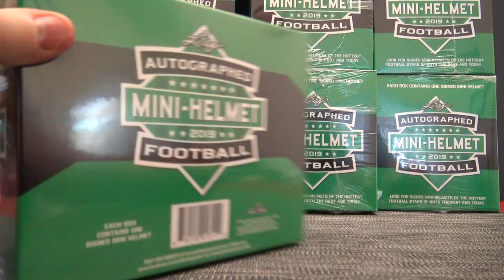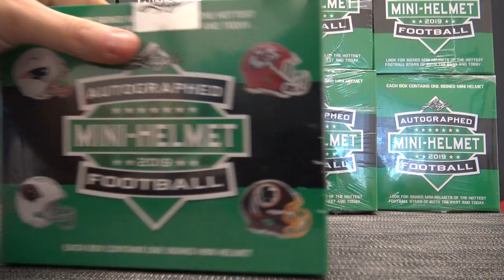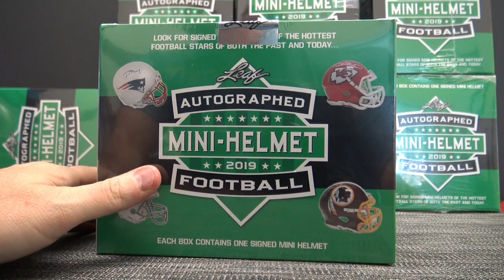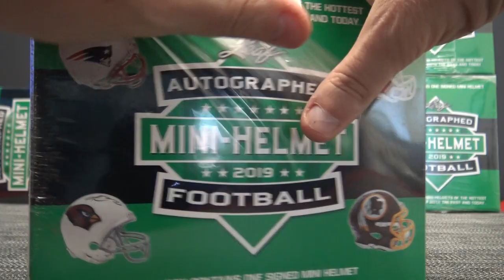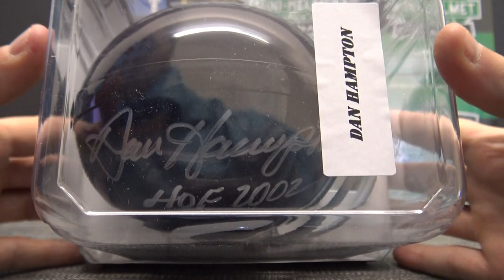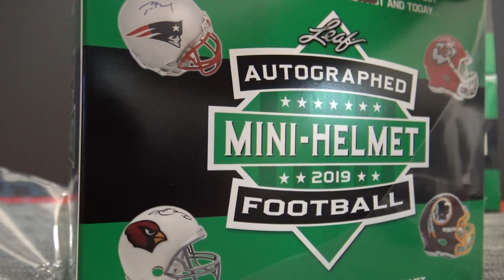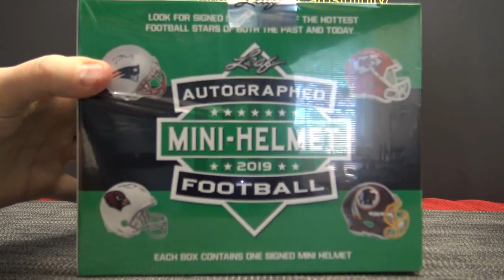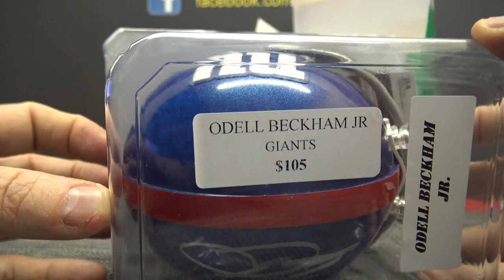Shawn's 2019 Leaf Mini Helmets Football 10 Box Case Break